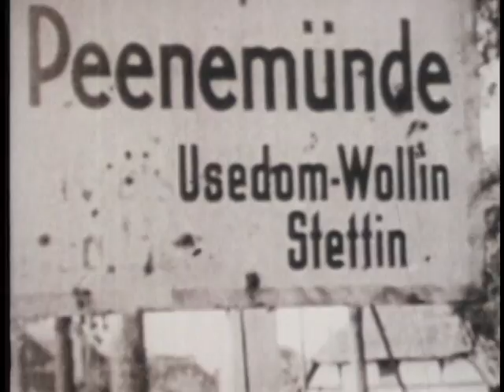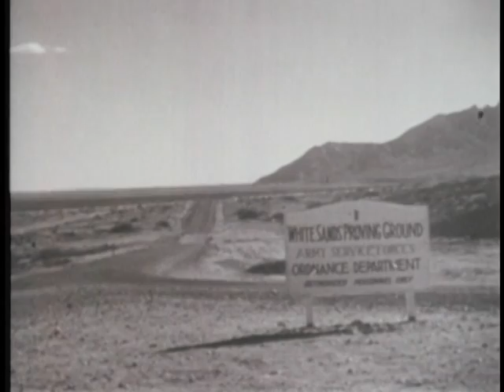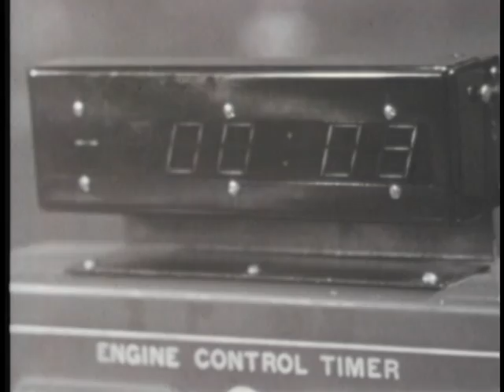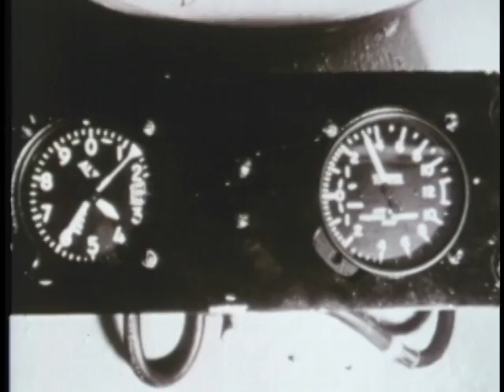HISTORY OF THE AIR FORCE 1954 - 1964 -- FROM MISSILE DEVELOPMENT TO SPACE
HISTORY OF THE AIR FORCE 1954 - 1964 -- FROM MISSILE DEVELOPMENT TO SPACE - Department of Defense 1977 - PIN 38379 - HIGHLIGHTS AIR FORCE HISTORY FROM 1926 THROUGH 1971. COVERS DR. GODDARDS' ROCKET EXPERIMENTS IN 1926, GERMAN V-2 ROCKETS, THE AMERICAN MISSILE PROGRAM DEVELOPMENT, AEROSPACE MEDICINE RESEARCH, CUBAN MISSILE CRISIS, X-15 ASTRONAUTS' FLIGHTS AND AIR FORCE EFFORTS IN SPACE.